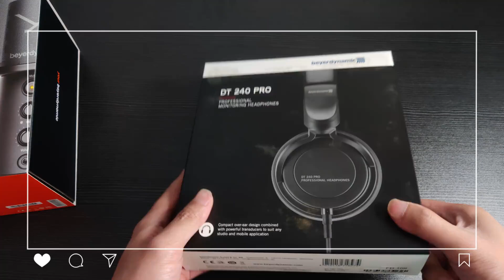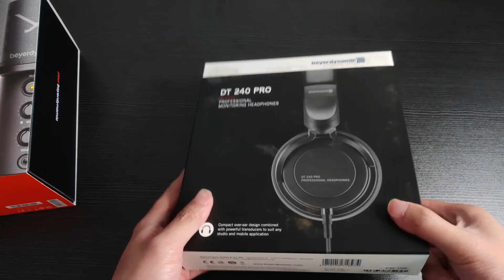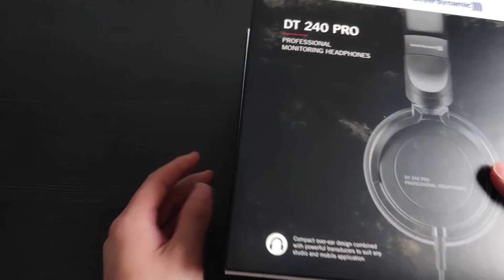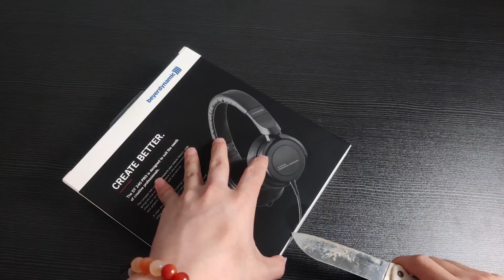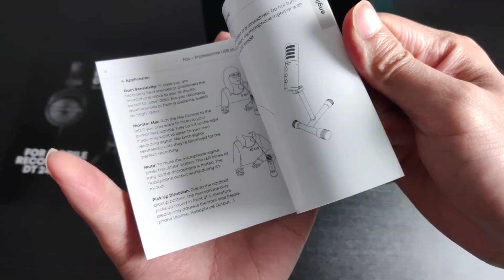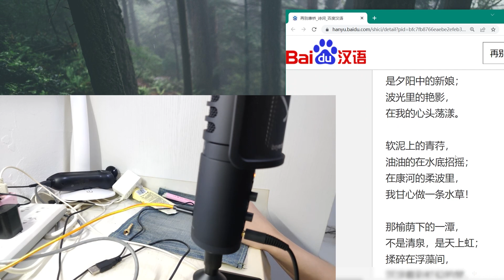拜雅动力Beyerdynamic Creator24 USB话筒录音一站式录音套装开箱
行业大佬大厂的USB麦克风录音套装，专业级的大厂的USB麦克风套装系列。
设备定位是入门录音套装，带Beyerdynamic FOX USB麦克风，和拜亚动力DT240 Pro 耳机